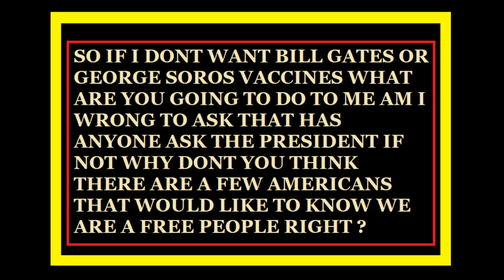A Question for the Government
A Question for the Government What if